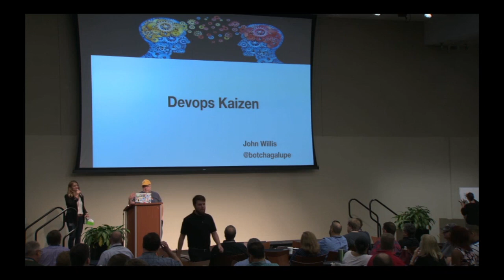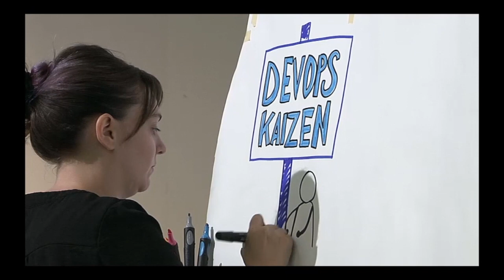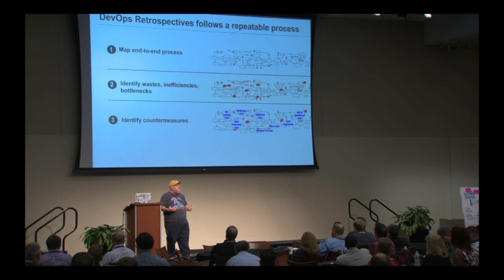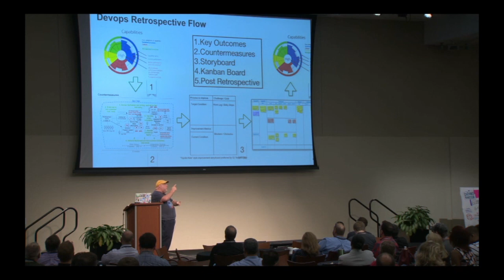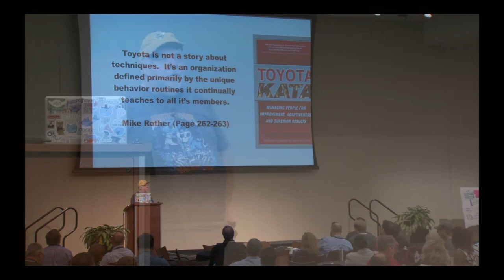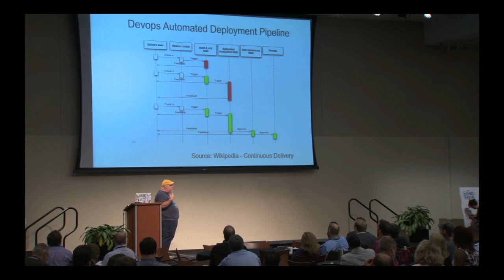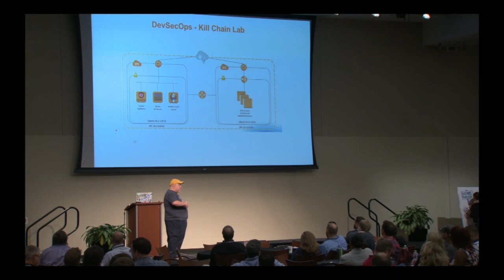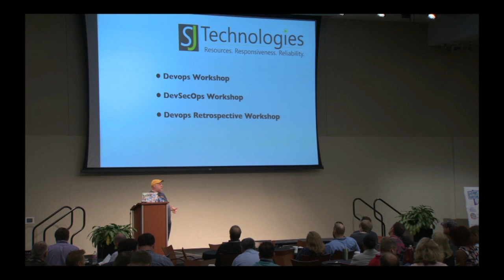John Willis - Devops Kaizen